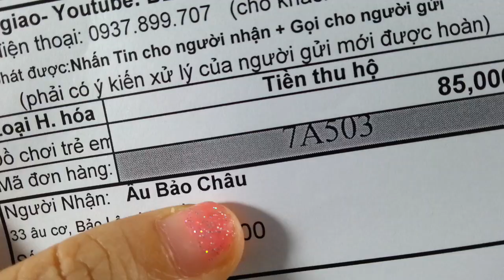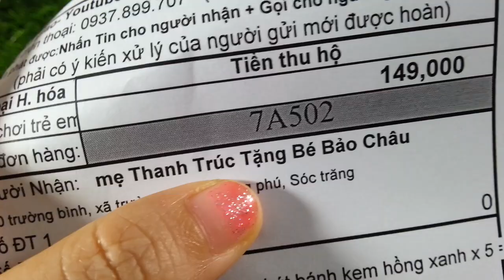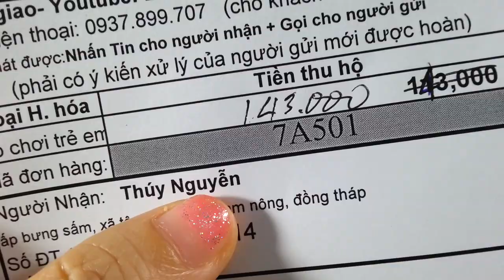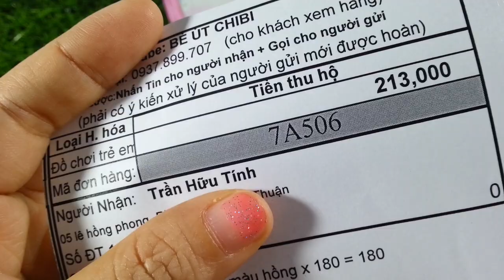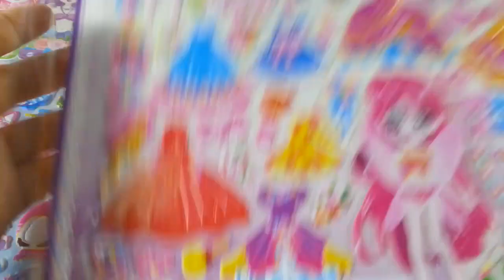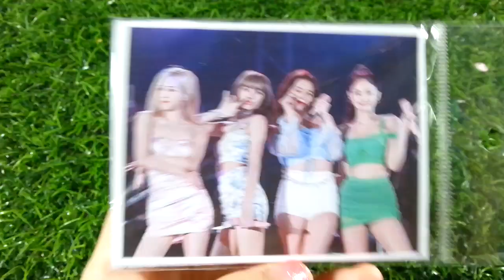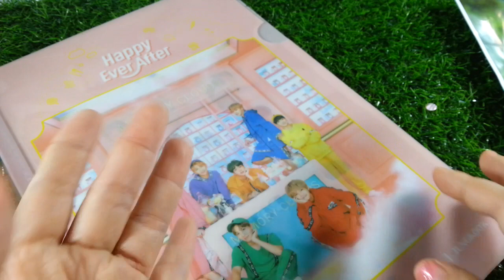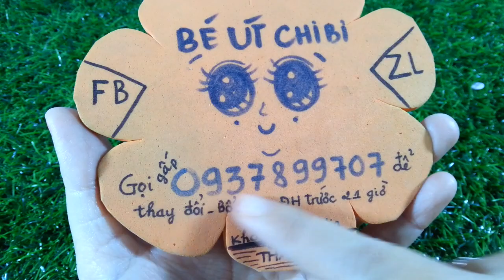Ngày 31/7/2020- Slime mây -Mắt Đá -Nhà mini -Crunchie -Ba Lô Hoa Cúc - Bút Squishy -Nhãn tên Cute